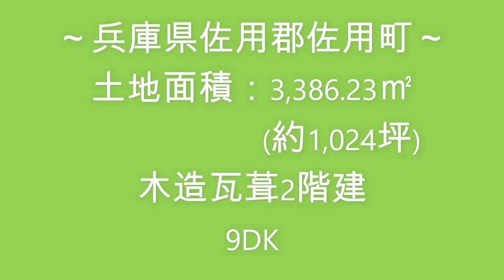【スローライフ売物件】こちらの物件は成約済みです 1196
【物件概要】
■所在地：兵庫県佐用郡佐用町
■交通：JR姫新線　上月駅　約1.4km、中国自動車道　佐用IC　約9.3km
■地積：3,386.23㎡（約1,024坪）　　■建物面積：212.17㎡（約64坪）
■築年数：昭和52年築　　■間取り：9DK

佐用郡佐用町では、星や月、ホタルなど自然界に夜間現れる自然のひそやかな光を大切にしながら、豊かで美しい自然環境と調和したまちづくりを進めています。また、約100万本の花々が咲き誇る広大なひまわり畑が見られることから、「ひまわりの町」としても有名です。

間取りは9DKです。
玄関を入り左手には、洋室10畳とDKがあります。
右手には、和室3間の続き間があります。南側には広縁、北側にも小さな縁側がある風通しの良いお部屋です。続き間の北西には個室の和室4.5畳があります。
続き間の東側、広縁の突き当りには和洋2間の続き間があります。お庭に面した縁側と東側に広がる田園風景を楽しめるコンクリート敷きのベランダがあり、続き間の北側にはお手洗いもついていますよ。お手洗い横のドアからは屋外に出入りができます！
2階には、洋室6畳と和室6畳の他に大容量の収納が可能な屋根裏部屋がありますよ。

農地は合計3,005.00㎡(約909坪)！3筆ある農地はお家から300m圏内にあり、内1筆は宅地と地続きです♪
敷地内には、納屋と車庫も付いていますよ。

佐用郡佐用町で農業を始めませんか♪